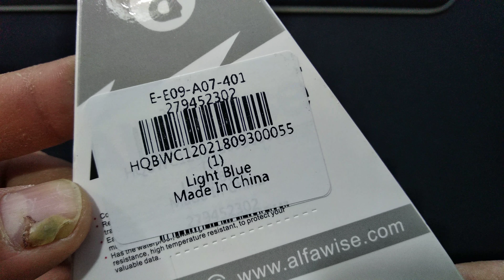Alfawise 32GB Micro SD Class 10 UHS-1 Memory Card - LIGHT BLUE 32GB